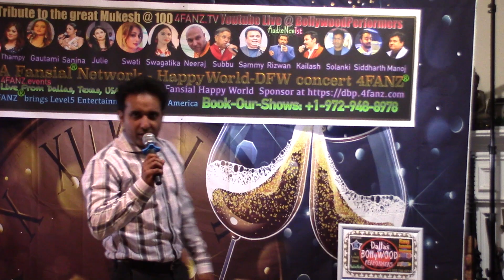This is a live video from our 5th Anniversary Show - 01-July-2023